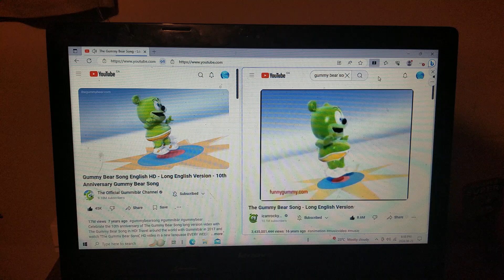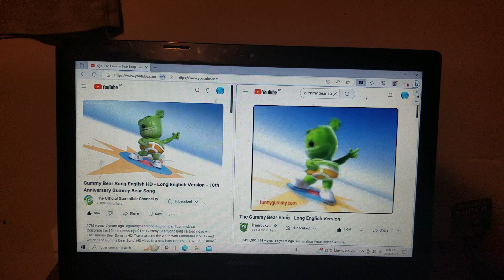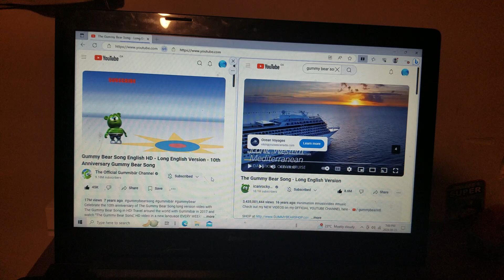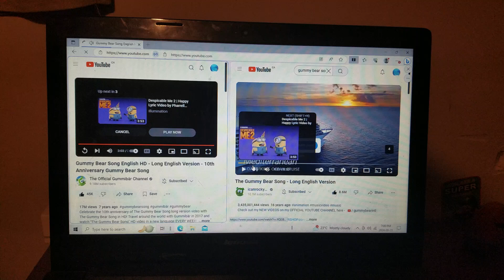2 gummy bears